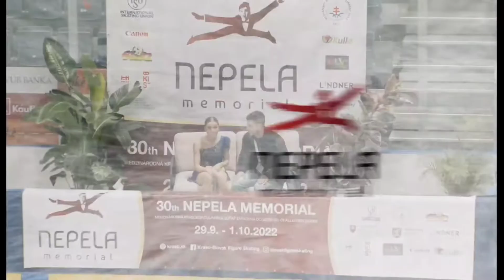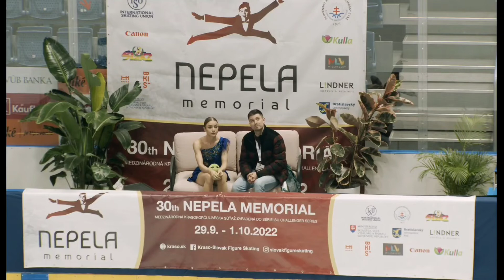Aleksandra Golovkina | 30th Nepela Memorial Trophy 2022 | Women SP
Aleksandra Golovkina (LT)

Women Short Program
Nepela Memorial Trophy 2022, Czech Republic
30 September 2022